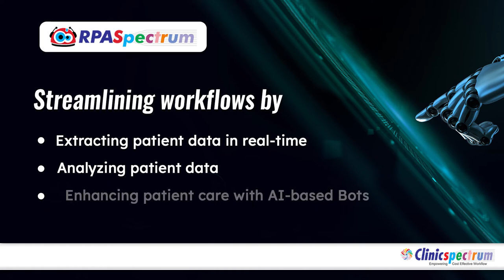RPAspectrum is here to streamline healthcare workflows for you!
By embracing Robotic Process Automation (RPA), healthcare organizations can reduce the burden of their workforce.